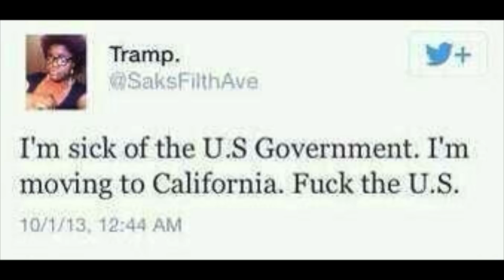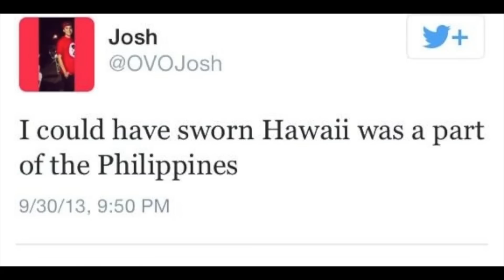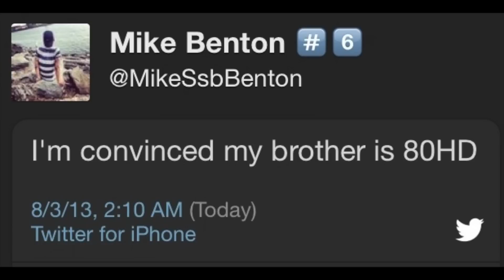The Dumbest Tweets Of 2013 (Part 5) | FreshPrinceYuup